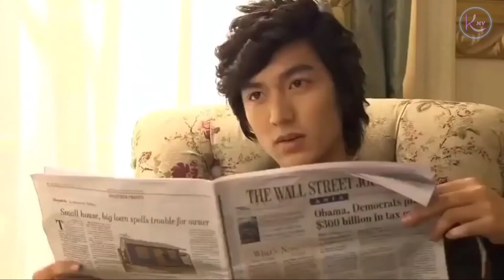Lee Sang Gon - Tears Are Falling Terjemahan dan Lirik Lagu Ost BBF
MV Boys Before Flower